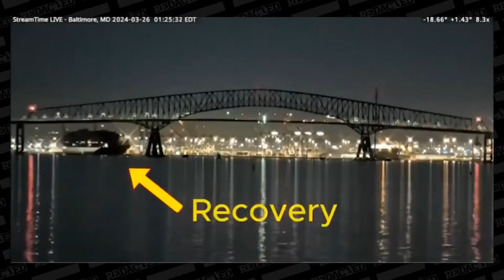Cyber Attack Exposed! Alan Ritchson of Reacher + Word on Navigating Discernment | Shawn Bolz Show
We are going to talk about the bridge collapse in Baltimore Maryland caused by a possible Cyber Attack! with a brand new story being broken by redacted online.

Then we are going to talk about an actor who is probably one of the biggest up and comers in Hollywood using his platform for God right now, Alan Ritchson AKA Reacher. Finally, besides the news you need to know, I have a word to help those of you who are discerning to be able to weather the troubles of this year!

Take a class or attend an event at our Spiritual Growth Academy:
Our 4 week classes and monthly events are designed to do the heavy lifting in your spiritual growth journey. Learn how to hear from God, stay spiritually healthy, and impact the world around you.